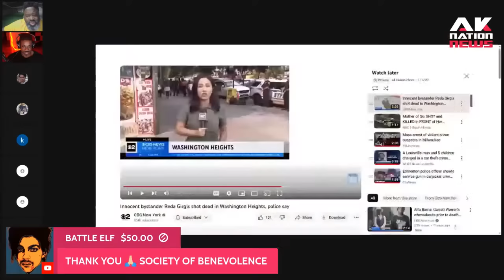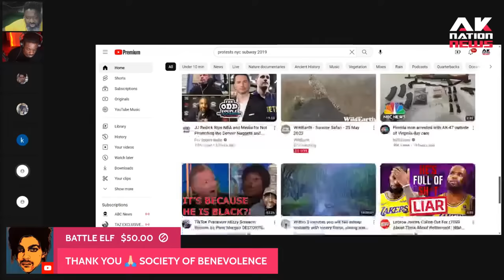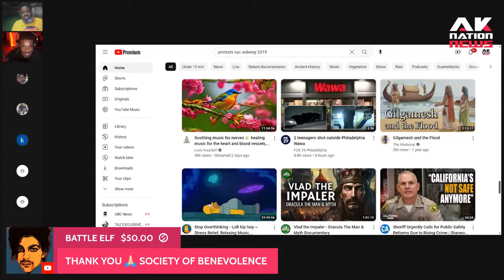An old Egyptian man thought he could hang on the block with the brothas & instantly regretted it.